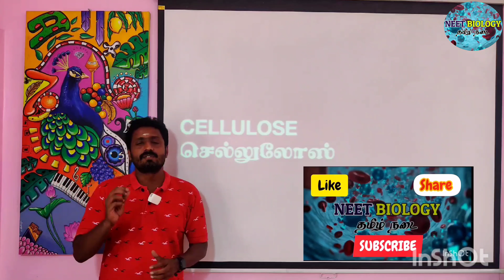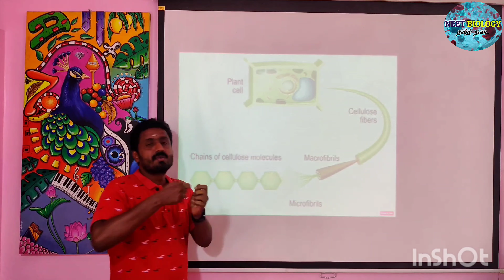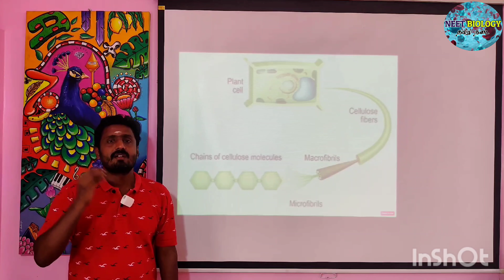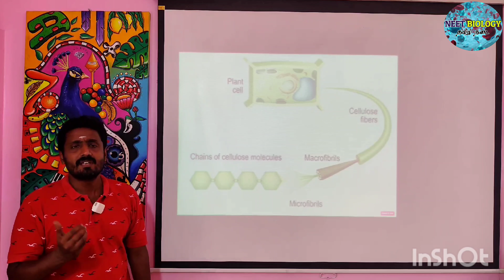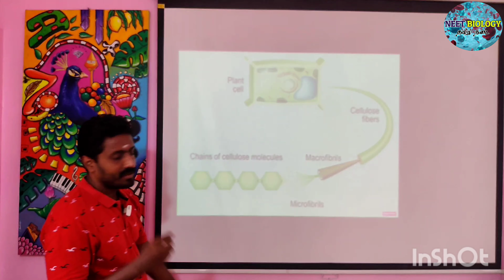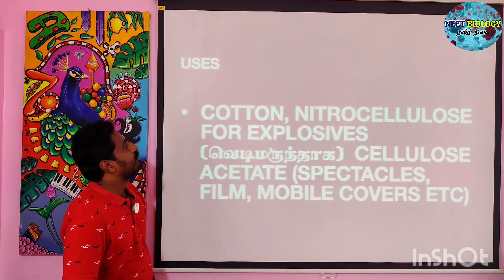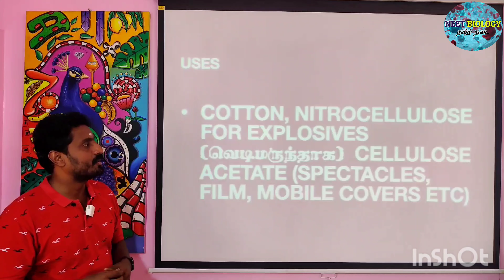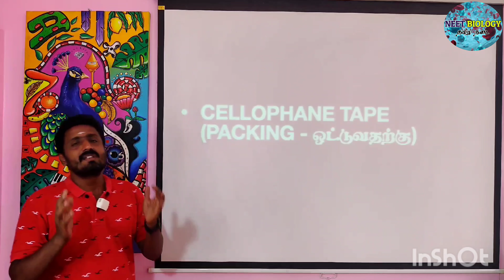11th biology | biomolecules (part 17) CELLULOSE | செல்லுலோஸ் | உயிரி மூலக்கூறுகள் | DURAI | nellai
DIAMOND DURAI